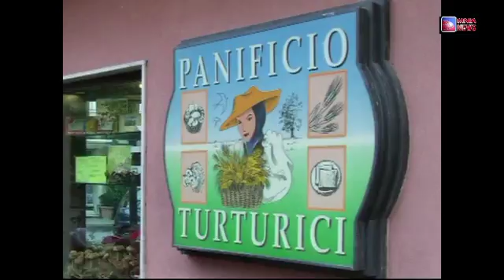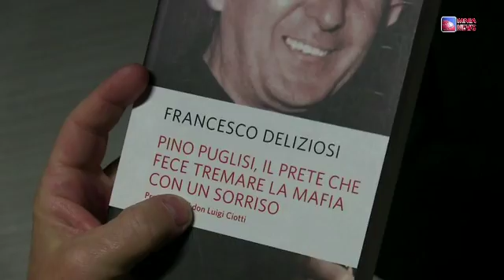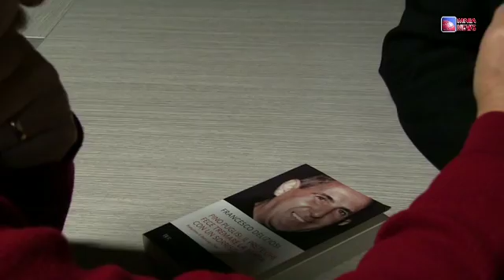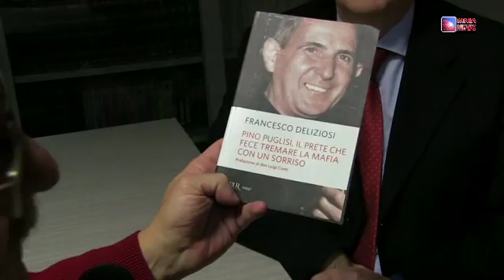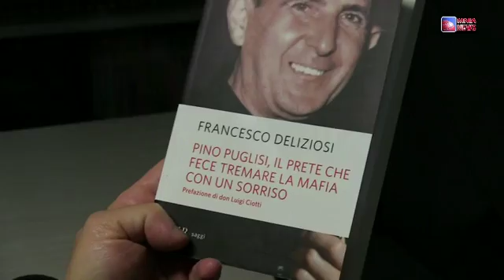Pino Puglisi, il prete che fece tremare la mafia con un sorriso.